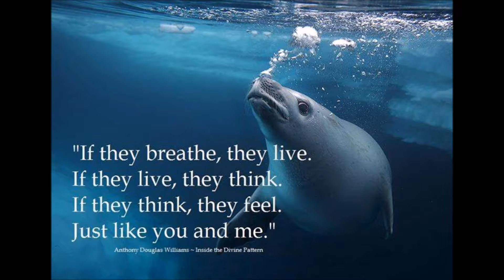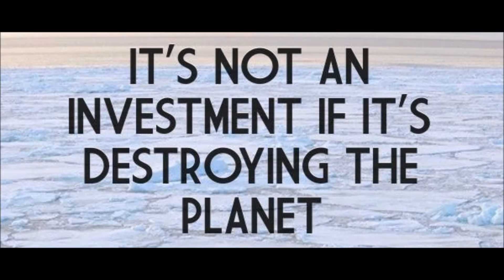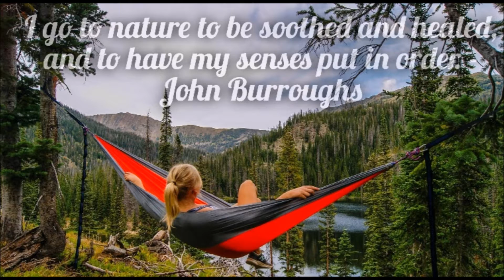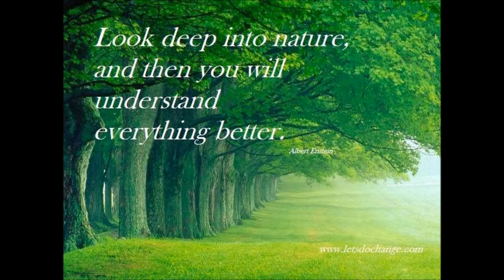Beautiful Nature and Amazing World